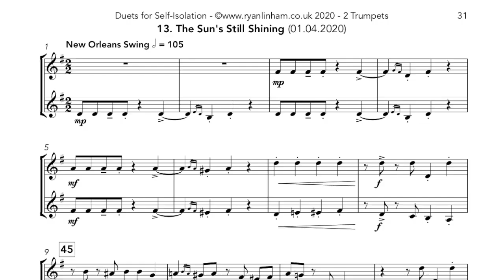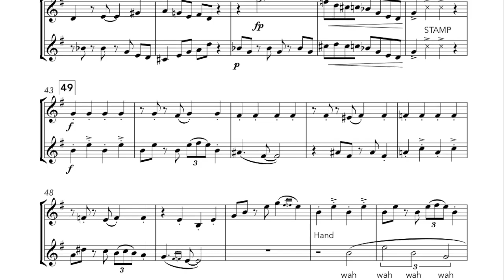Duet For Self-Isolation 13. The Sun's Still Shining! (Trumpet Duet)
COVID-19 may be the biggest change to public behaviour since WW2 and all musicians and freelancers suddenly have found themselves with plenty of spare time and social distancing. 2 of my closest friends who happen to be top professional freelancers (Trumpeter Sam Kinrade and his wife Chloe Vincent) were forced to self-isolation in London, and I thought that a nice thing to do for them to break up their day was write them a daily duet for a 2 week period. Every day is a fun and different style, and I will mix up some mutes and maybe include piccolo. See Sam and Chloe at:

Since starting the project, literally tens of couples got in touch requesting all different instrumentations, so here is my attempt of my favourite for 2 trumpets!

£1.50 per duet, £17 for the collection of 14!